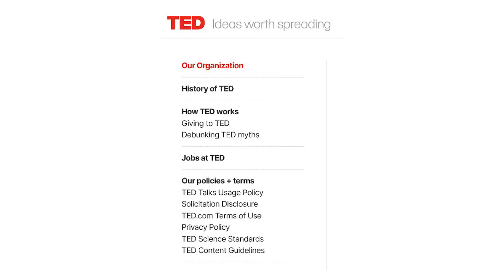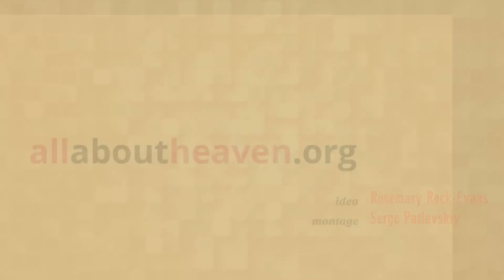Jamie Ward - The Curious World of Synaesthesia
This is a Guest video that explains both what the video contains and how you can find it using its name.

The Curious World of Synaesthesia - Jamie Ward

MUSIC
00:00 Shadoma - The Mini Vandals